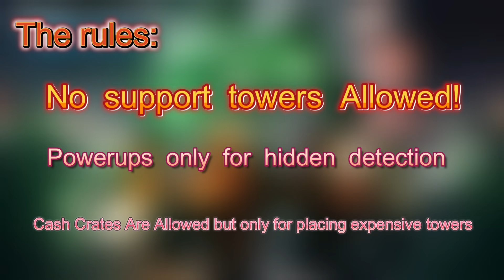CAN ONLY 12 SLASHERS BEAT PATIENT ZERO? | Tower Defense Simulator